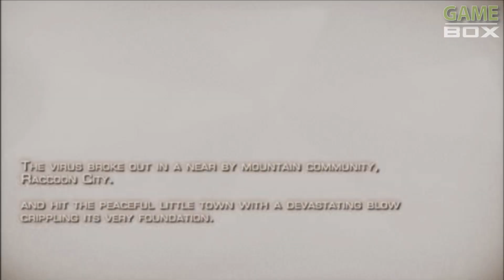Pohled na Resident Evil 4 Ultimate HD Edition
Něco jsme špatně/nedostatečně vysvětlili? Něco nebylo řečeno? S něčím nesouhlasíte?
Dejte nám vědět v komentářové sekci.